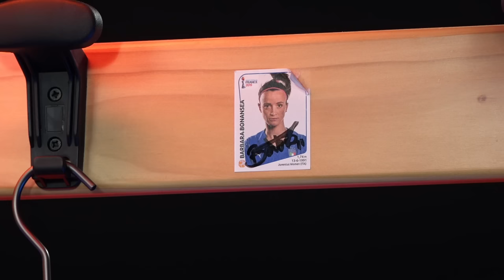Barbara Bonansea: "Paragonare calcio maschile e femminile non ha senso!" | Cantera Masterclass ep. 5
Nella quinta puntata di Cantera Masterclass è venuta a trovarci una delle calciatrici più forti d’Italia, campionessa della Juventus e della nostra Nazionale: Barbara Bonansea ❤ Un viaggio nel mondo del calcio femminile attraverso la carriera di una delle sue esponenti più iconiche. Buona visione! 😎